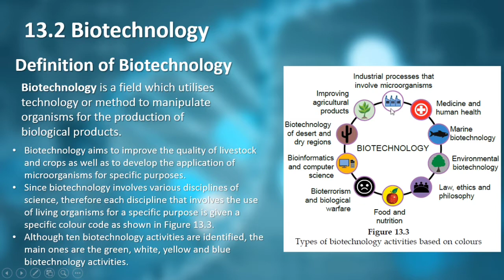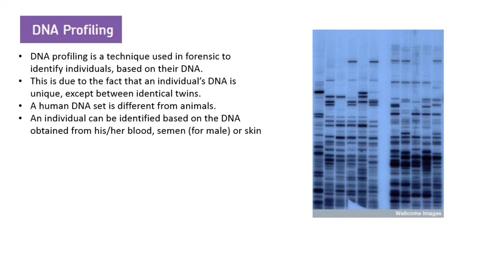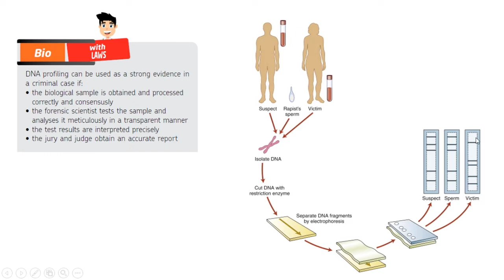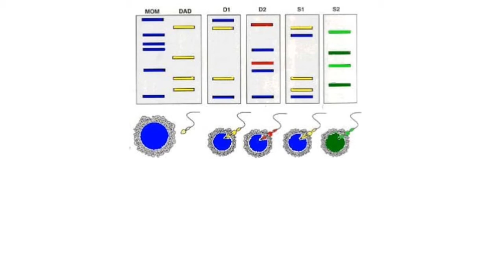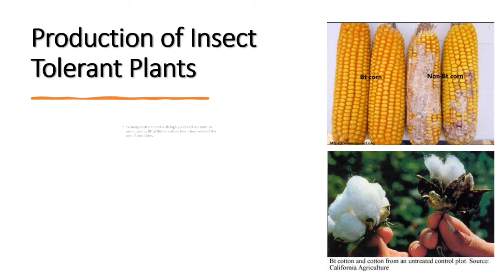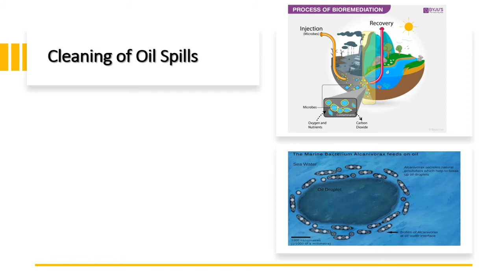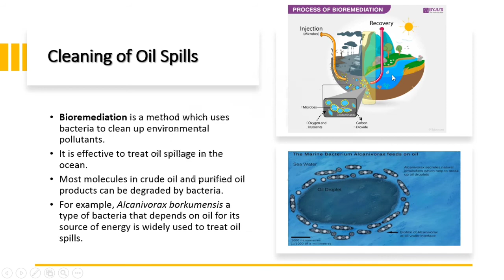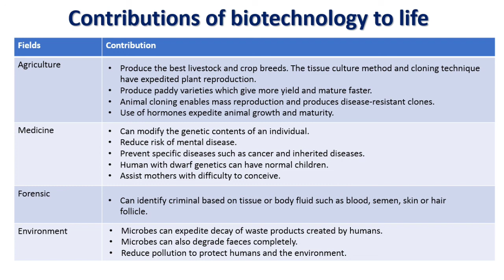BIOLOGY FORM 5 KSSM : CHAPTER 13 (SUBTOPIC 13.2)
This is the video of subtopic 13.2 Biotechnology. In this video you will learn about gene therapy, DNA profiling, production of insect tolerant plants and cleaning of oil spills. This video is in dual language (English & Malay)